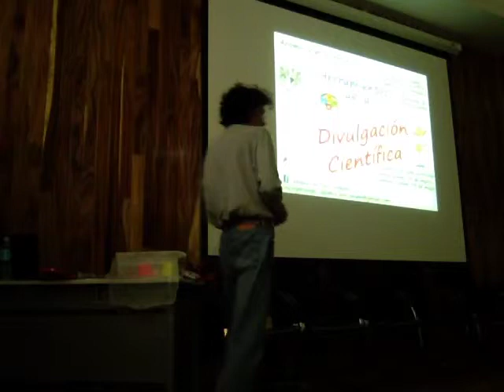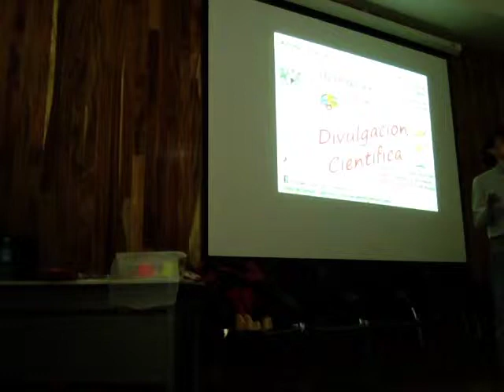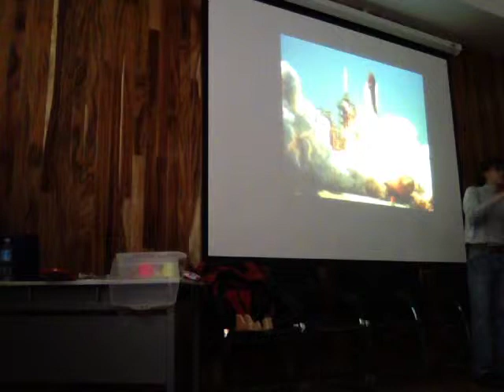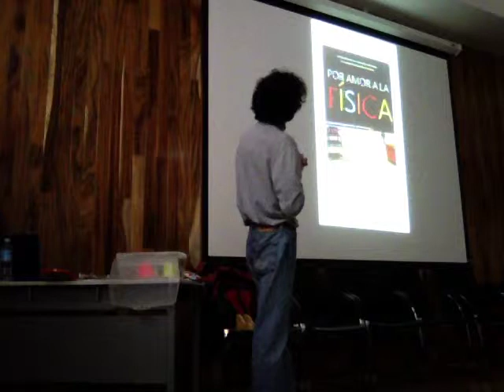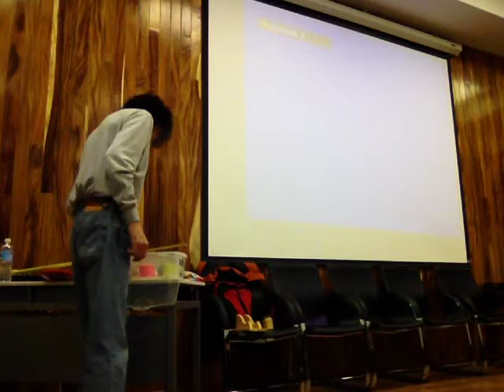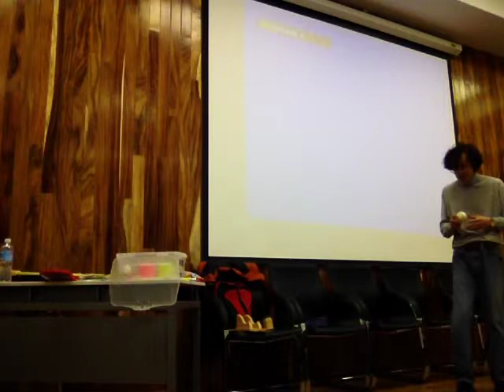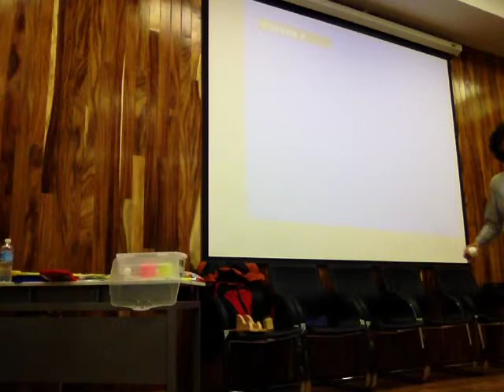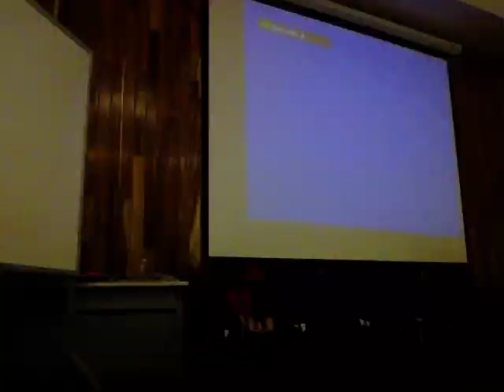Experimentos y Demostraciones para la Divulgación de la Ciencia - Raúl Alva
Curso "Herramientas de la Divulgación" organizado por Atomic Zar, Grupo de Divulgación Científica, UNAM FES Zaragoza
Sesión de experimentos y demostraciones, 30 de abril 2015
Dr Raúl Alva, Profesor Titular, Universidad Autónoma Metropolitana, Unidad Iztapalapa, Departamento de Ciencias de la Salud